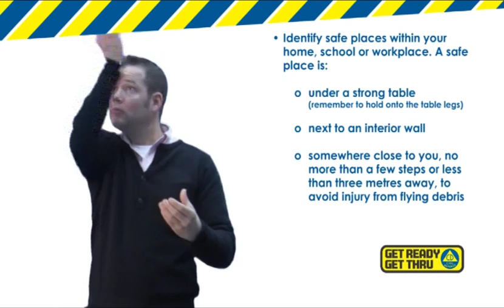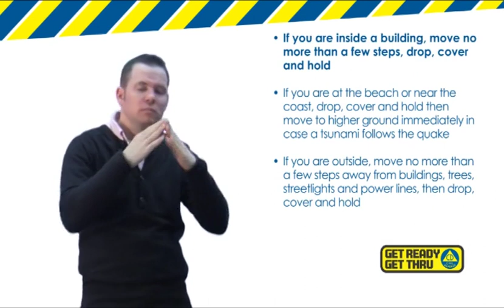Civil Defence DVD-Earthquake